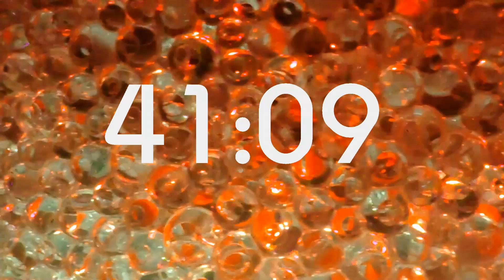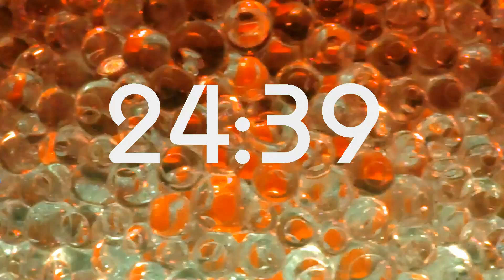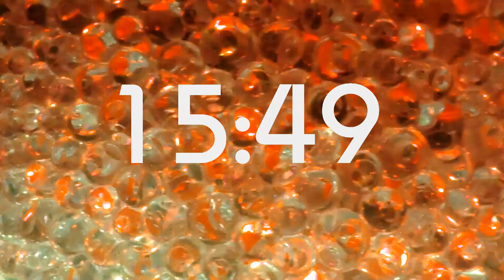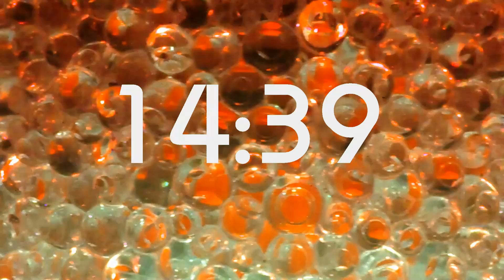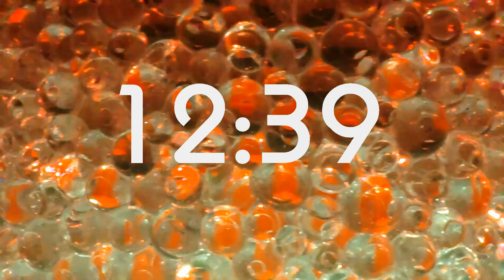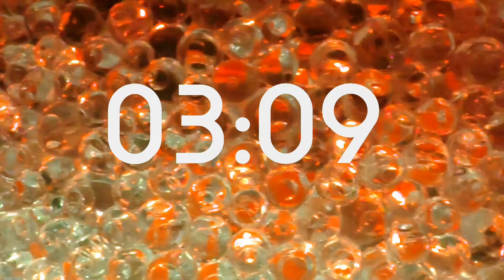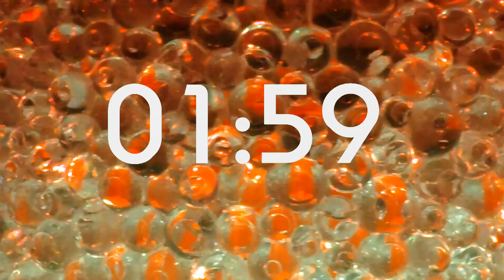Countdown Timer 1h 1 Stunde, ohne Musik, 3D, HD, Wasserperlen, Waterpearls Orange Bewegung, Live